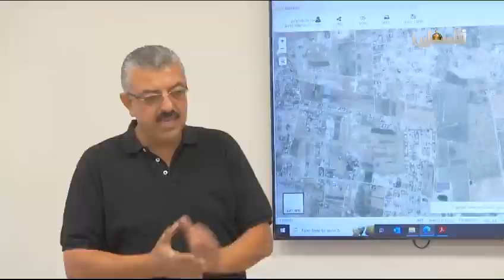اطلاع سعادة رئيس الهيئة على الفرص الاستثمارية في دولة فلسطين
بهدف بحث آفاق التعاون المشترك والاستثمار في القطاع الزراعي الفلسطيني، قام سعادة الأستاذ/ محمد بن عبيد المزروعي – رئيس الهيئة العربية للاستثمار والإنماء الزراعي والوفد المرافق له بزيارة إلى دولة فلسطين وذلك خلال الفترة 15-19 سبتمبر 2023، حيث تم اللقاء بمعالي الدكتور/ رياض عطاري - وزير الزراعة الفلسطيني وعدد من مسؤولي الوزارة من أجل تعزيز التعاون من خلال المشاريع المشتركة ما بين الوزارة والهيئة العربية. وتم أيضاً زيارة عدد من المؤسسات الزراعية في محافظة أريحا والأغوار منها جمعية المشروع الإنشائي العربي وشركة "ريفت فالي" للتطوير والاستثمار بهدف مناقشة التعاون المستقبلي في أنشطة الاستثمار الزراعي، بالإضافة إلى زيارة سد العوجا ونبع العوجا والاطلاع على أولويات المنطقة وإمكانية المساهمة في تنمية وتطوير المنطقة من خلال تحسين وفرة المياه.

In view of discussing avenues of cooperation and investment in the Palestinian agricultural sector, a visit was recently conducted by H.E. Mr. Mohammed bin Obaid Al Mazrooei, President of AAAID, and an accompanying delegation to the State of Palestine during 15-19 September, 2023, during which they met with H.E. Dr. Riyad Attari, the Palestinian Minister of Agriculture, and a number of Ministry officials so as to reinforce cooperation through joint projects between the Ministry and AAAID.
Moreover, the delegation made several visits to agricultural institutions in Jericho Governorate and the Jordan Valley, including the Arab Development Society’s Project and Rift Valley Development and Investment Company, with a vision to discuss future collaboration in agricultural investment activities, in addition to visiting Al-Auja Dam and Al-Auja Spring to review the region’s priorities and the possibility of contributing to its development by improving water availability.